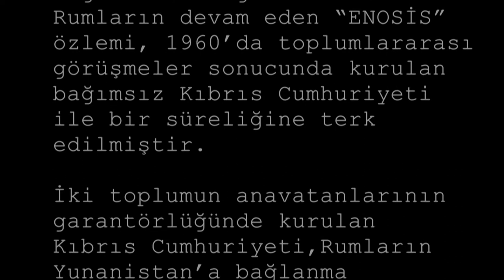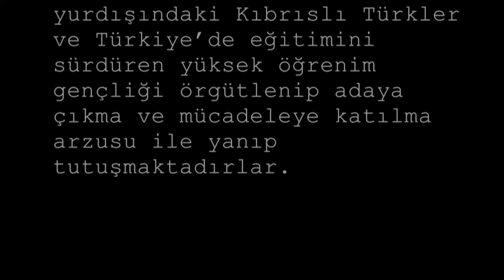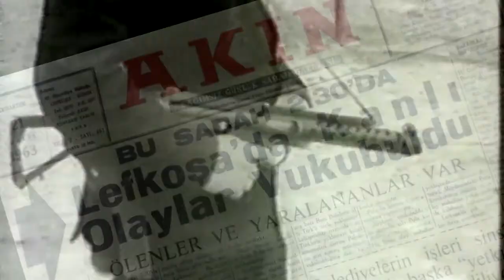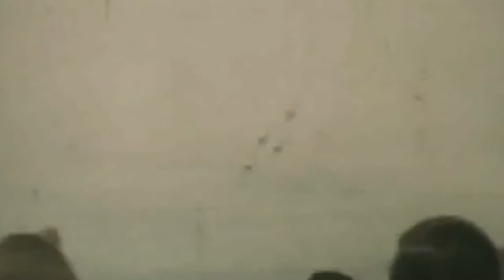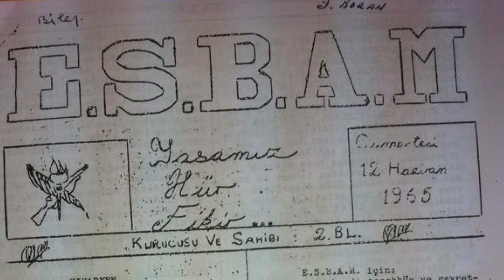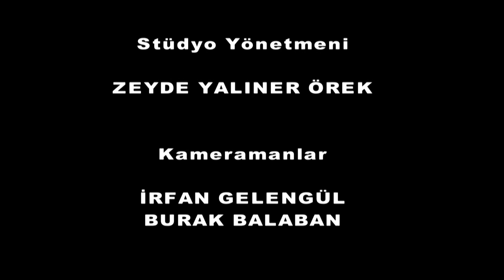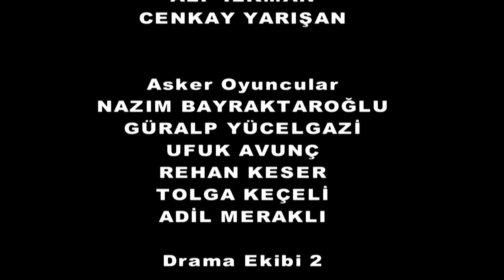C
YAKIN DOĞU ÜNİVERSİTESİ, YDÜ, NEU, NEAR EAST UNIVERSITY, AHDE VEFA UMUT YOLU ERENKÖY BELGESEL; YAKIN DOĞU ÜNİVERRSİTESİ, DOÇ DR. FEVZİ KASAP, ZEYDE YALINER ÖREK, ÖMER EVRE, YDÜ TV,